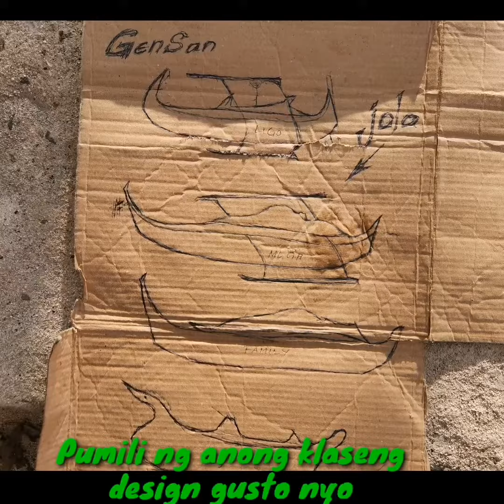How to make Bangka TAWI-TAWI style in just 9 days☺☺☺..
Bangka are various native watercraft of the Philippines..